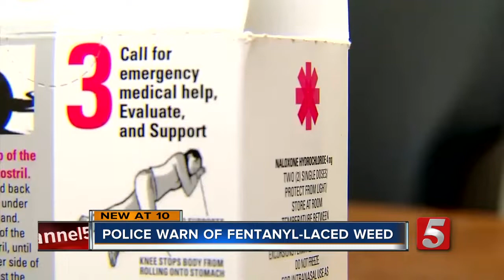Police warn of Fentanyl-laced marijuana in Tennessee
Winchester Police Department officials warned the public of a potentially deadly batch of marijuana laced with Fentanyl.